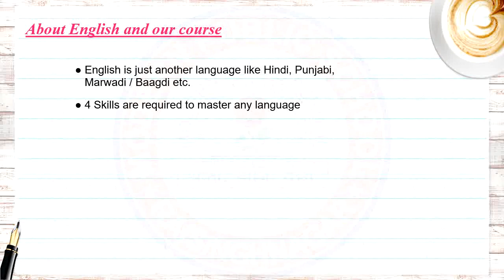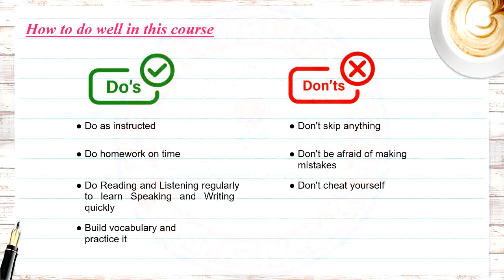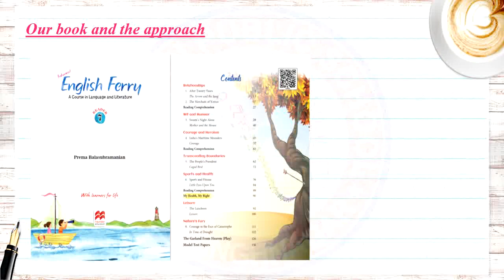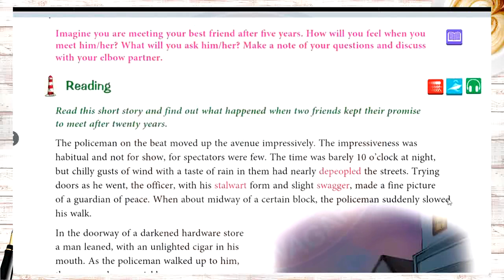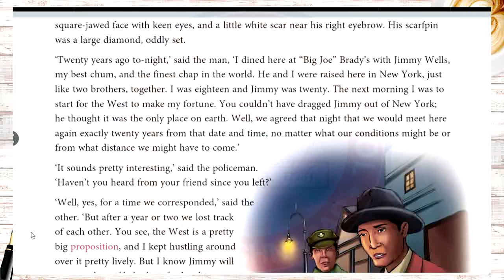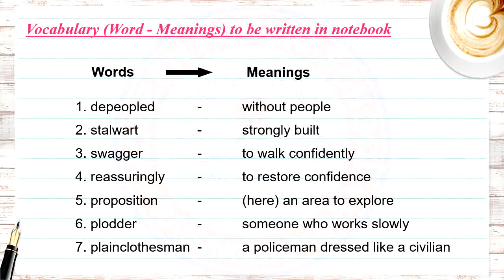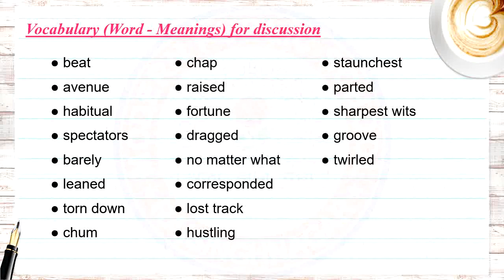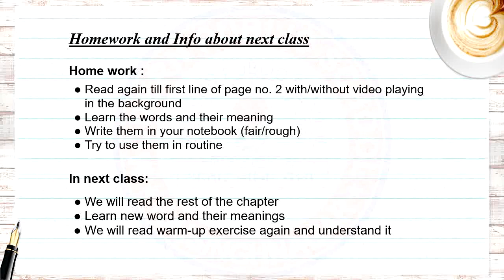Class 7 | English | Chapter 1 (After Twenty Years) Part 1 and About English